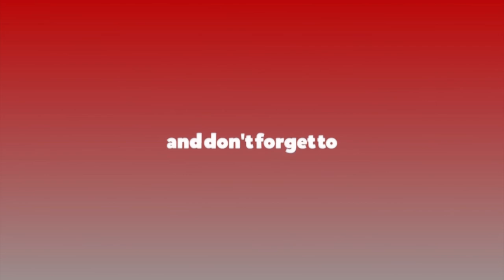सफलताको कथा–३: नमुना सहकारी : जसले उठाउँदै छ सामूहिक उत्थानको अभिभारा